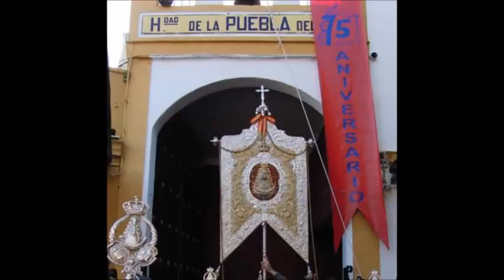Rociero de Estrellas - QUEJÍO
Grupo Quejío - Álbum Vivir el momento - Tema (Rociero de Estrellas) Compuesto por: Letra: Manuel Pérez Jiménez